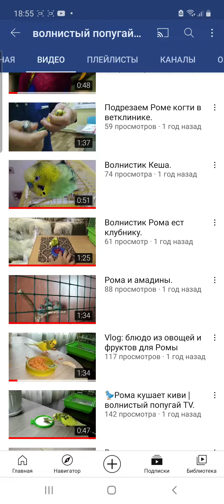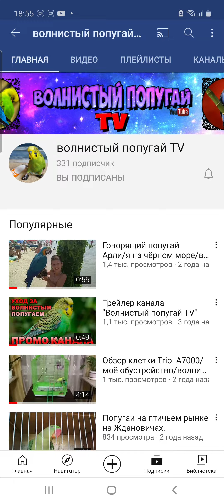Подпишитесь на канал волнистый попугай TV 💞💞💞💞